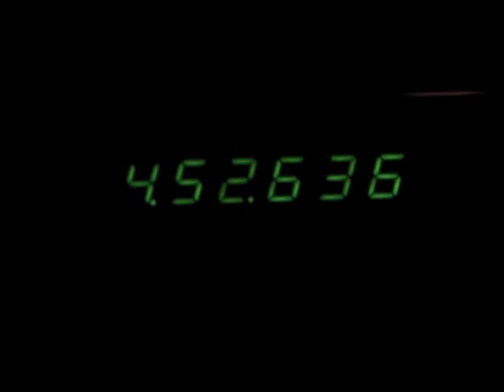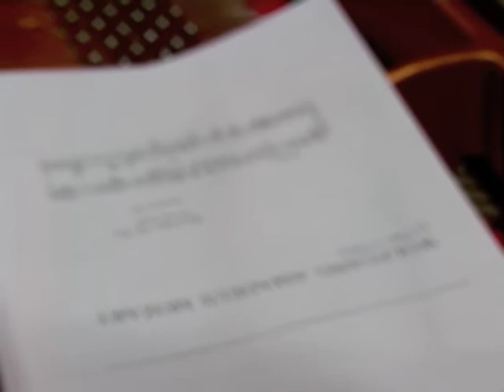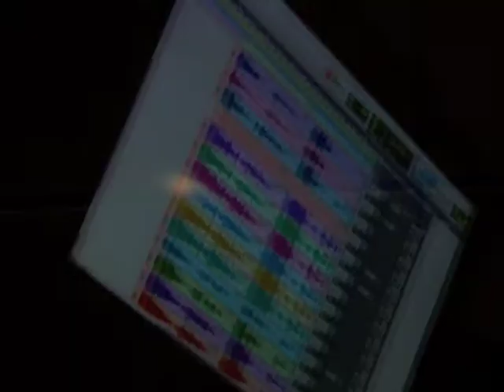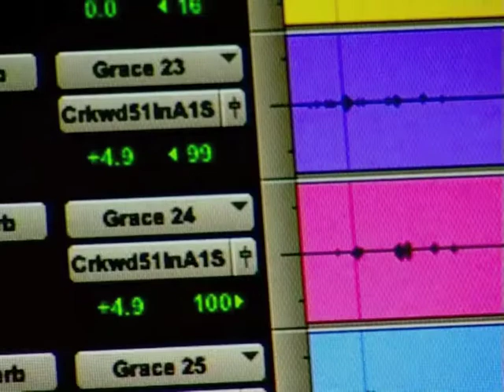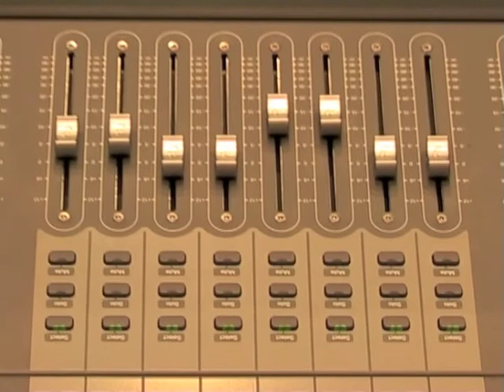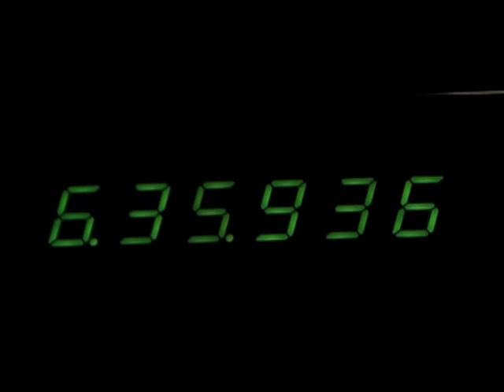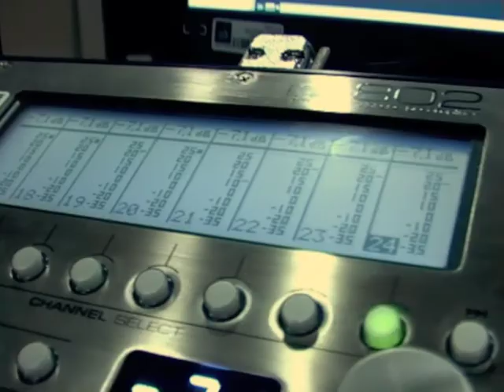Fiil/Windfeld feat. Mikko Innanen - In Helsinki (Documentary)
Short documentary about a studio session held at the Sibelius Academy in Helsinki (FI) in november 2011.

Mikko Innanen - Saxophones
Lars Fiil - Piano
Christian Windfeld - Drums

Davis Ozolins - Sound engineering and video editing